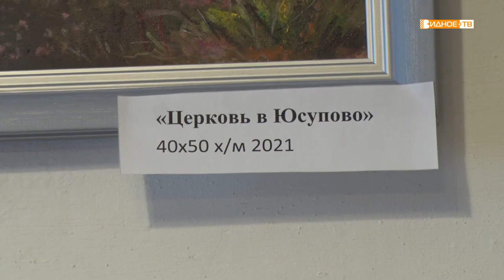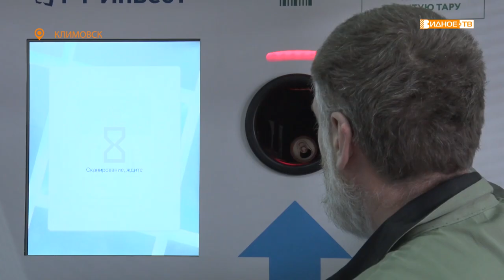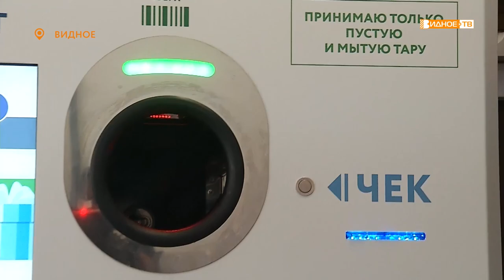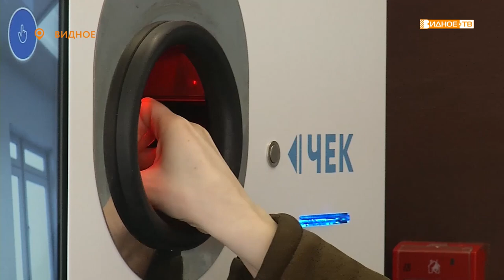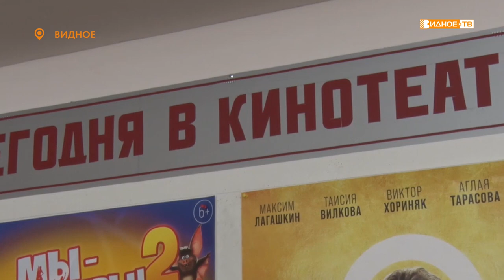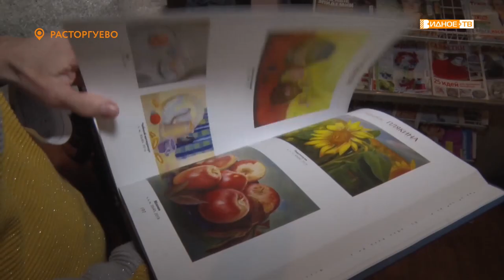Новости телеканала Видное-ТВ (09.02.2022 - среда)